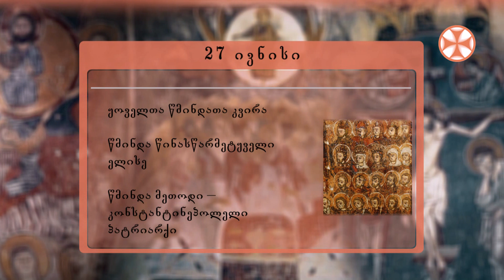საეკლესიო კალენდარი (27 ივნისი, 2021 წ.)